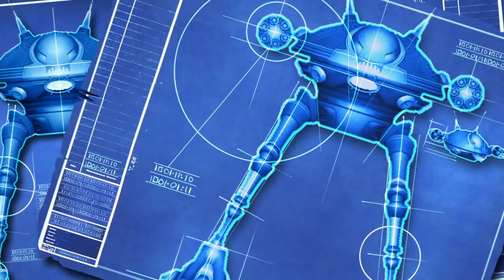Ratchet & Clank Atrapados en el Tiempo Intermedio (El destino de los Lombax) Español HD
Intermedio (El destino de los Lombax) de Ratchet & Clank Atrapados en el Tiempo extraido del juego (PS3).

Este video es propiedad de Sony Computer Entertainment e Insomniac Games.